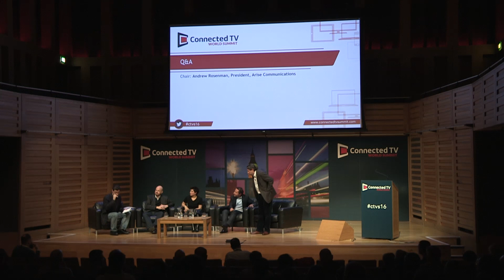Panel discussion: How brands value connected TV opportunities